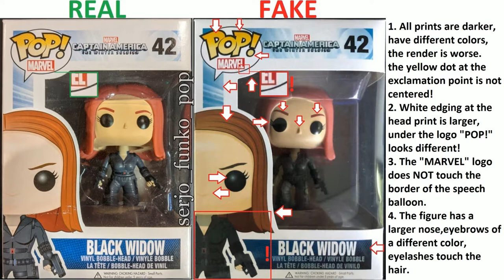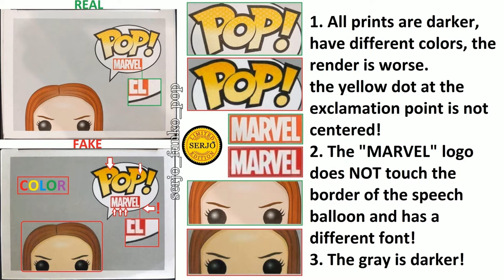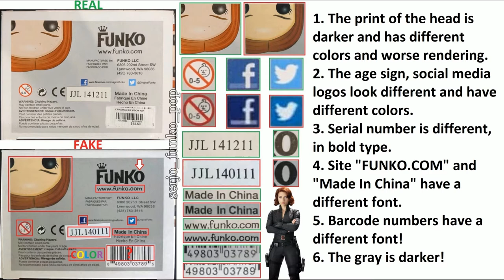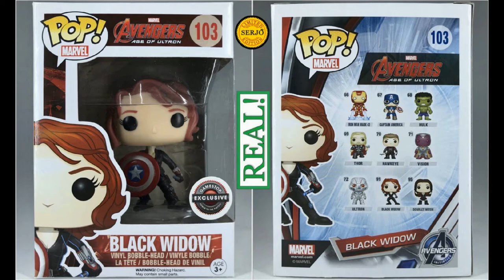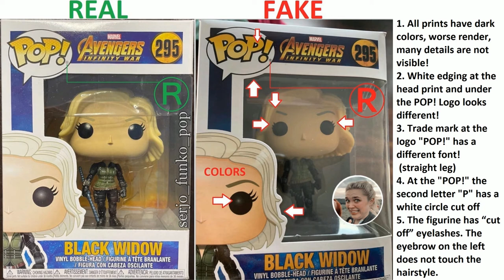Comparisons of the fakes Funko POP! Black Widow 42! + №295 + №103 +№91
Black Widow №295 - 05:08
Black Widow №103 - 02:48
Black Widow№91 - 04:13

Explanatory team!

Box Black Widow 42:
Front:
1. All prints are darker, have different colors, the render is worse.
the yellow dot at the exclamation point is not centered!
2. White edging at the head print is larger, under the logo "POP!" looks different!
3. The MARVEL logo does NOT touch the border of the speech balloon.
4. The figure has a larger nose, eyebrows of a different color, eyelashes touch the hair.

Behind:
1. All prints are darker, have different colors, render is worse.
2. Black border of the POP! Logo fatter!
3. Many details are not visible in dark prints!

Side right:
1. All prints are darker, have different colors, render is worse.
2. The name "BLACK WIDOW" and the number "42" have a different font! IMPORTANT DIFFERENCE!

Side left:
1. All prints are darker, have different colors, render is worse.
2. The number “42” has a different font. IMPORTANT DIFFERENCE!

Above:
1. All prints are darker, have different colors, render is worse.
2. The MARVEL logo does NOT touch the border of the speech balloon and has a different font!
3. The gray is darker!

Bottom:
1. The print of the head is darker and has different colors and worse rendering.
2. The age sign, social media logos look different and have different colors.
3. Serial number is different, in bold type.
4. Site "FUNKO.COM" and "Made In China" have a different font.
5. Barcode numbers have a different font!
6. The gray is darker!

Figurine # 42:
1. All the colors of the figurine are different!
2. Painting is much worse!
3. The nose is larger.
4. The eyebrows are darker in color and trimmed.
5. Eyelashes touch the hair!

Black Widow 103:
1. Prints have different colors, worse render.
2. White border under the logo "POP!" looks different! at the head print, the edging is wider.
3. At the "POP!" the second letter "P" has a white circle cut off, the logo "MARVEL" has a different font.
4. The sticker is missing!
5. The figurine has an eyebrow over the hair and it is shorter.
Darker hair!

Black Widow 91:
1. Prints have different colors, worse render.
2. White border under the logo "POP!" the head print looks different!
3. At the "POP!" the second letter "P" has a white circle cut off, the logo "MARVEL" has a different font.
4. The figure has an eyebrow over the hair. The hair is darker!
5. The print has moved down the corner.

Black widow 295:
1. All prints have dark colors, worse render, many details are not visible!
2. White edging at the head print and under the POP! Logo looks different!
3. Trade mark at the logo "POP!" has a different font! (straight leg)
4. At the "POP!" the second letter "P" has a white circle cut off
5. The figurine has “cut off” eyelashes. The eyebrow on the left does not touch the hairstyle.